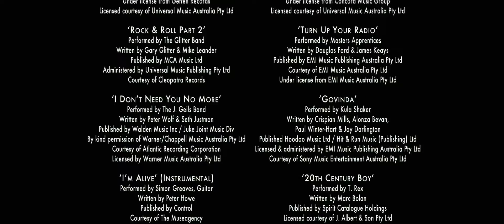Drift 2013: 1:51:20 - 1:51:27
The hit song, Govinda, by Hare Krishna devotee Crispian Mills (Krishna Kantha Das) and his group, Kula Shaker, is listed in the end credits. "Kula Shaker are an English psychedelic rock band. Led by frontman Crispian Mills..." (Wikipedia) The lyrics for Govinda are written in Sanskrit, the same ancient language that most of the Hare Krishna scriptures are written in. Govinda is a name of Krishna which means "one who gives pleasure to senses." "The name Kula Shaker was itself inspired by King Kulasekhara, an Indian emperor from the 8th century." (Wikipedia)

For alphabetical listings of all of the videos on our YouTube channels, including free downloads of the videos, the thumbnail images, and the descriptions, please go to one of the following web pages: